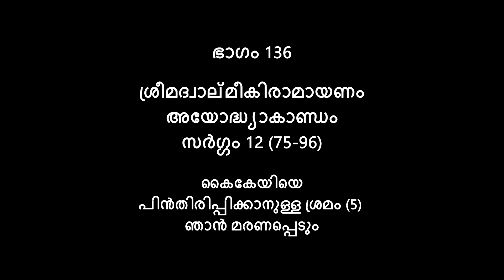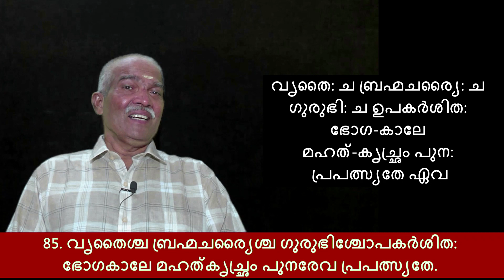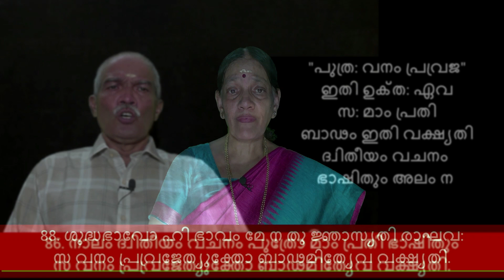Part 136 | 5. ഞാൻ മരണപ്പെടും | Srl Valmiki Ramayana | Ayodhya Kanda | Sarga 12 (75-96)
Part 136 | കൈകേയിയെ പിൻതിരിപ്പിക്കാനുള്ള ശ്രമം (5) | ഞാൻ മരണപ്പെടും | Srl Valmiki Ramayana | Ayodhya Kanda | Sarga 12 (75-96) |

കൈകേയിയുടെ അധിക്ഷേപ വാക്കുകൾ കേട്ട ദശരഥ മഹാരാജാവിന്‍റെ പ്രതികരണം തുടരുകയാണ് ഈ ഭാഗത്ത്.  ശ്ലോകങ്ങൾ 75 മുതൽ 96 വരെ.
ശ്ലോകത്തിന്‍റെ വ്യാഖ്യാനം വളരെ ചുരുക്കി താഴെ നൽകിയിരിക്കുന്നു.

75. ദശരഥമഹാരാജാവ് പറഞ്ഞു "എനിക്കിനി ജീവിക്കേണ്ട ".
76. രാമനെ വനത്തിലേക്ക് അയച്ച് കഴിഞ്ഞാൽ പിന്നെ ഞാൻ ജീവിച്ചിരിക്കാൻ ആഗ്രഹിക്കില്ല.
77. കൈകേയി ദേവിയെ നോക്കി പറഞ്ഞു നീ ഒരു സുന്ദരിയായ രാക്ഷസിയാണ്.
78. നീയെന്നെ മധുരസരത്തിൽ കൊന്നു കളഞ്ഞല്ലോ?
79. മദ്യപിച്ച ബ്രാഹ്മണനെപ്പോലെ മഹാന്മാർ എന്നെ നിന്ദിക്കും.
80. എന്‍റെ ഒരു ദുർയോഗമേ!
81. എന്‍റെ അജ്ഞാനം മൂലം വളരെ കാലം നീ രക്ഷിക്കപ്പെട്ടു.
82. നീ കാലനായിരുന്നെന്ന് ഞാനറിഞ്ഞിരുന്നില്ല.
83. ഞാനൊരു മഹാപാപിയായ പിതാവാണ്.
84. ഞാനൊരു മൂഢൻ തന്നെ.
85. രാമൻ .സന്തോഷിക്കണ്ട ഈ കാലത്ത് .അതീവ കഷ്ടതയാണല്ലോ അവന് അനുഭവിക്കേണ്ടി വരിക?
86. "വനത്തിലേക്ക് പോകൂ" എന്ന് ഉത്തരവിട്ടാൽ ഉടൻതന്നെ അവൻ എന്നെ നോക്കിയശേഷം ഉത്തരവു പോലെ എന്ന് പറയും.
87, 88. വനത്തിലേക്ക് പോകു എന്ന് കൽപ്പിക്കപ്പെട്ട രാഘവൻ പ്രതികൂലമായി ചെയ്യുകയാണെങ്കിൽ എനിക്കത് പ്രിയമായി ഭവിക്കും.
89. രാഘവൻ വനത്തെ പ്രാപിച്ചാൽ
ഞാൻ യമലോകത്തേക്ക് പോകും
90. എന്‍റെ ഇഷ്ടരോട് എന്ത് പാപമാണ് നീ ചെയ്യാൻ പോകുന്നത്?
91. ദേവി സുമിത്ര ദുഃഖത്താൽ എനിക്ക് ശേഷം മരണപ്പെടും.
92. ഞങ്ങളെ നരകത്തിലേക്ക് തള്ളി വിട്ടിട്ട്.കൈകേയി നീ സുഖമായി വാണുകൊള്ളുക.
93. ഞങ്ങൾ പോയി കഴിയുമ്പോൾ ഈ രാജ്യം കുഴപ്പം പിടിച്ചതാകും. നീ രാജ്യത്തെ സംരക്ഷിച്ചാലും.
94. എനിക്ക് ഭരതൻ മരണാനന്തര ക്രിയകൾ ചെയ്യേണ്ടതില്ല.
95. കൈകേയി! നീ സുഖമായി വാണു കൊള്ളുക.
96. നിനക്ക് മംഗളം.

ചാനൽ സബ്സ്ക്രൈബ് ചെയ്താലും
നന്ദി, നമസ്കാരം